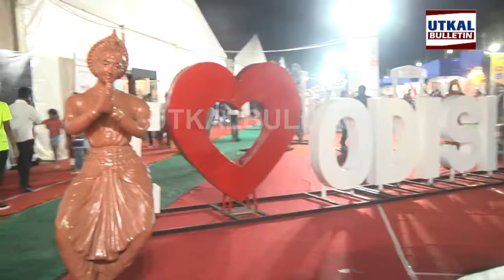tradefair// ଟ୍ରେଡ଼ ଫେୟାର ରେ ଲାଗୁଛି ଗହଳି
The trade fair seems crowded.
ଟ୍ରେଡ଼ ଫେୟାର ରେ ଲାଗୁଛି ଗହଳି